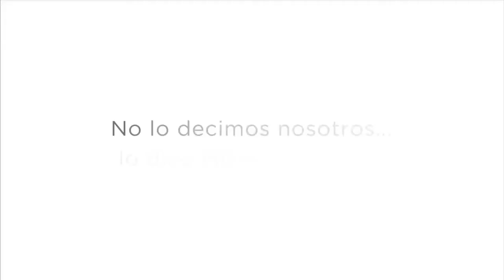Mensaje de Mikel Urmeneta